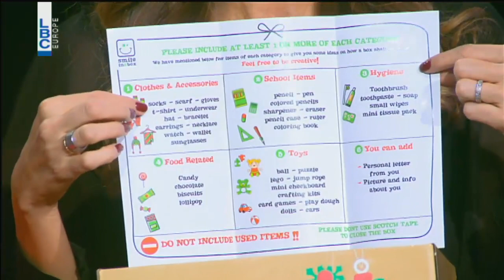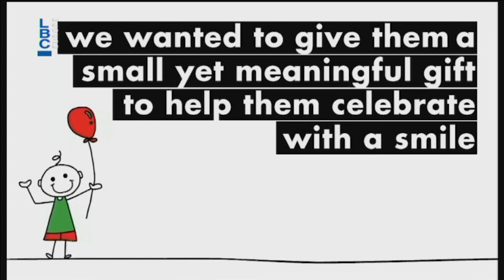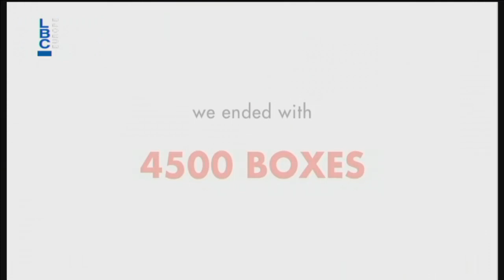بتحلى الحياة – السيدة ميرنا صايغ والسيدة باسكال أبو نادر – Smile in a Box